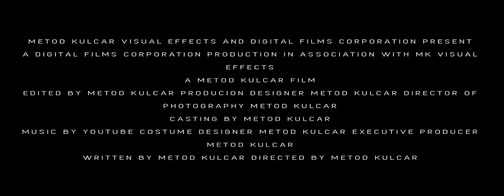MOUNTAIN ANIMATION | CINEMA 4D 3D GRAPHICS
3D WORK done in MAXON CINEMA 4D
Composited in ADOBE AFTER EFFECTS

Metod KULCAR DIGITAL RENDER